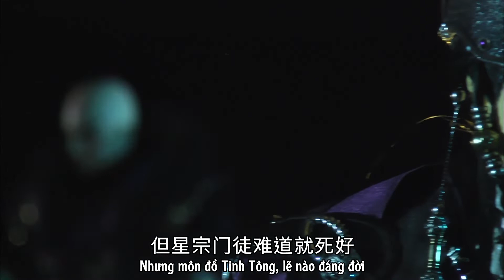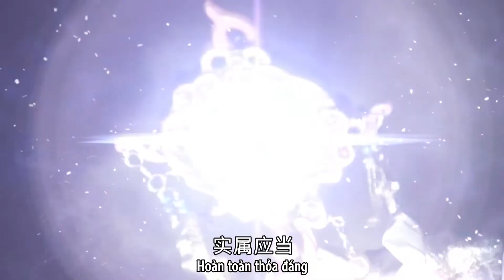Đan Dương Hầu đòi dùng hình với Thương Thương, Tinh Tông xung đột nội bộ (1/2)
Kịch rối Kim Quang phần 13 - Kim Quang ngự Cửu giới: Chiến Huyết Thiên Đạo, tập 9

Nhân vật:
[Tam Viên] Đan Dương Hầu, Thiên Vũ Như Tình
[Các học trò] Thương Thương, Thanh Minh, Vấn Tâm, Vô Quý

Đan Dương khốn nạn không? Có. Đan Dương được viết tử tế không? Có, ít nhất trong cái plot dở hơi nhiều người bị nhét chữ vào mồm, có =))